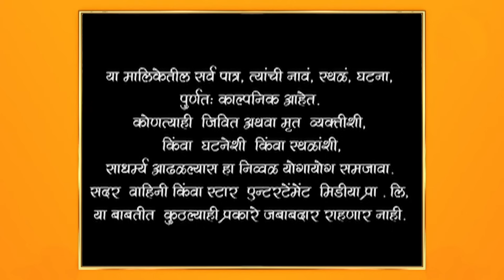Man Udhan Varyache|मन उधाण वाऱ्याचे |नीरजाला होतोय धमक्यांचा त्रास !